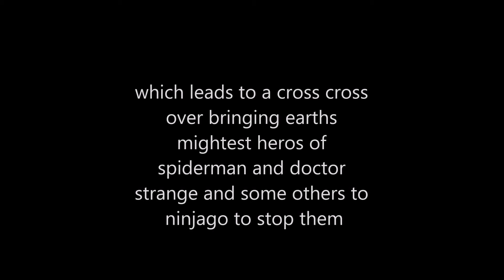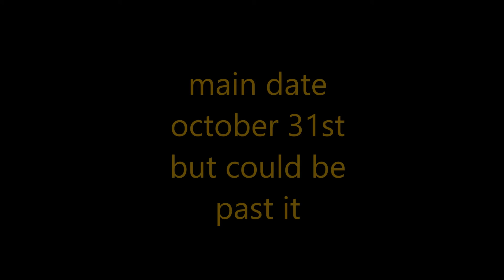NINJAGO HALLOWEEN SPECIAL EVENT CROSSOVER ANNOUCEMENT